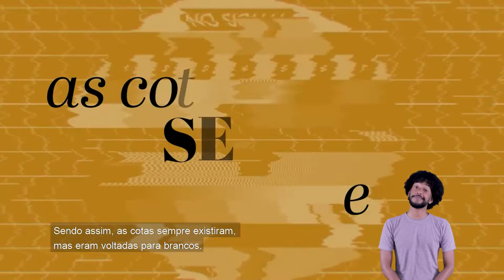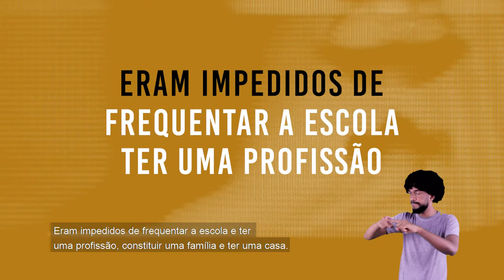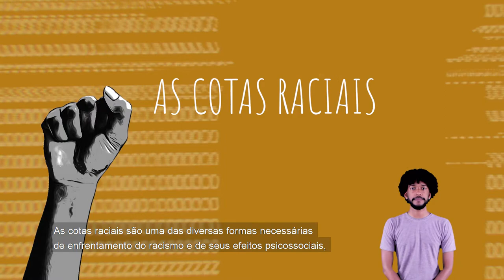Por que cotas raciais são importantes?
As cotas raciais são uma das diversas formas necessárias de enfrentamento do racismo e de seus efeitos psicossociais, que servem para reparar a dívida histórica que o Brasil tem com a população negra.

Precisamos dar um novo significado à noção de justiça social e garantir oportunidades de mobilidade social às pessoas que foram historicamente marginalizadas. A Psicologia reconhece esses direitos e tem como compromisso lutar e se apropriar das ferramentas de combate, pela garantia das cotas em todo o País.

A Psicologia Antirracista é para todos e se faz conscientizando.

PraTodosVerem: o vídeo tem fundo predominantemente laranja, branco e preto, com lettering de trechos do que é narrado. Ao longo do vídeo também aparecem imagens que contextualizam o histórico do racismo na sociedade brasileira e do enfrentamento da população negra. Ao final, surge a imagem da campanha com o mote. A imagem é de vários punhos fechados, de diferentes cores em cima de círculos coloridos com várias bolinhas. A frase que surge como mote é "A Psicologia é para todos e se faz conscientizando".